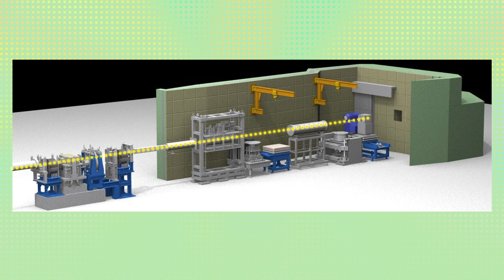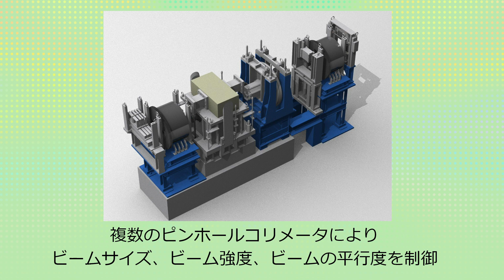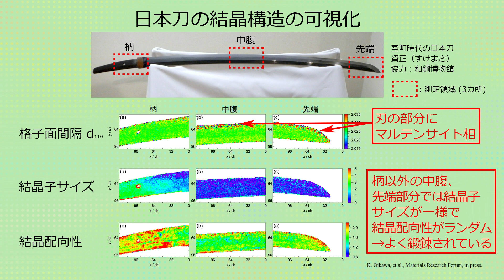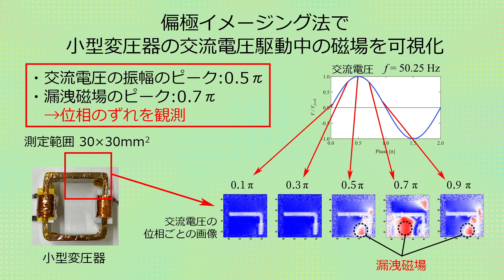J-PARC MLF BL22 RADEN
大強度陽子加速器施設（J-PARC）の物質・生命科学実験施設（MLF）にあるBL22 螺鈿に関する情報を4分にまとめました。これを見れば、研究成果、試料環境、名前の由来など螺鈿のことが丸分かり！